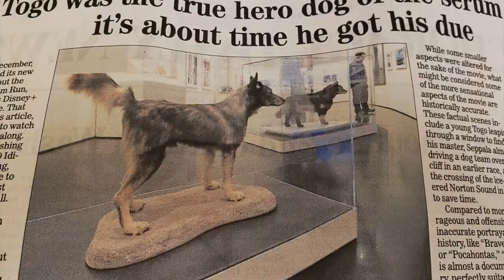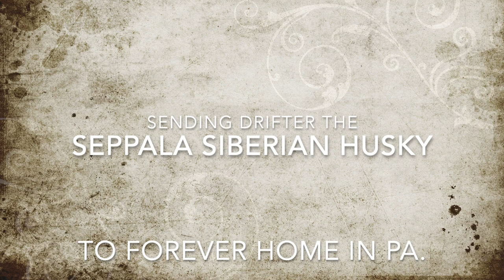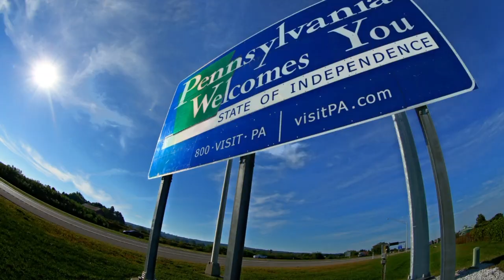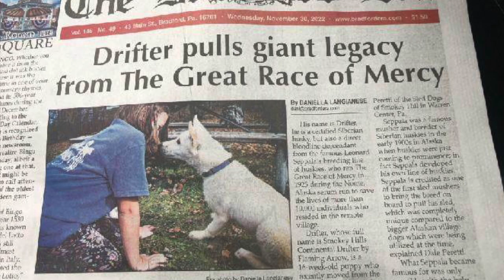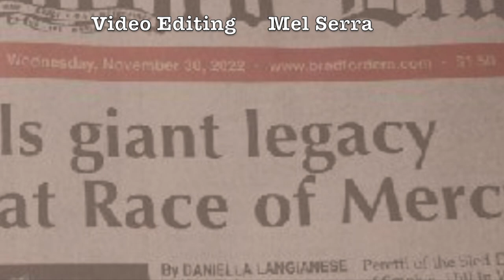SENDING DRIFTER THE SEPPALA SIBERIAN HUSKY TO FOREVER HOME IN PA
Enjoy as we take you along the way of preparing Drifter the Seppala Siberian Husky Puppy ready to go to his new Forever Home in Pennsylvania, as well as meeting his new family and taking you along all he will be experiencing from now on. Enjoy and God Bless.

If you need to purchase any of the puppy travel kits here are some you can purchase from amazon.

Kennel Travel Kit for Pets Hook on Dish and Live animal Labels

Petmate Carrier Dog Kennel Various sizes